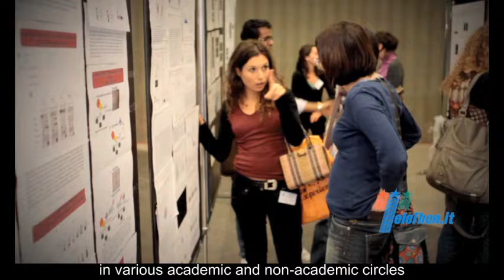DTI; an independent career for young researchers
- The Telethon Dulbecco Institute (DTI) is a virtual institute created by Telethon in 1999 to provide young and promising researchers with the possibility of an independent career in Italy. The institute is named after the winner of the Nobel Prize for Medicine, Renato Dulbecco, who in 1999 decided to present Telethon with the money he had been paid for appearing at the Sanremo Song Festival, creating the foundations for this innovative and unprecedented initiative in Italy. The DTI's objective is the scientific research of rare genetic diseases, such as for example muscular dystrophy, spinal muscular atrophy, polycystic kidney disease etc.